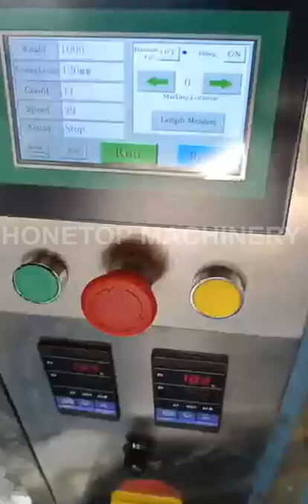2nd Small honey stick packing machine ship to Ghana